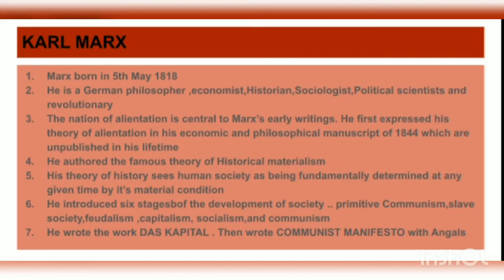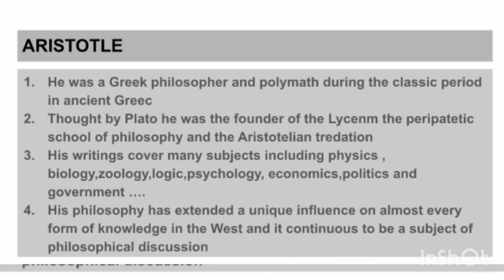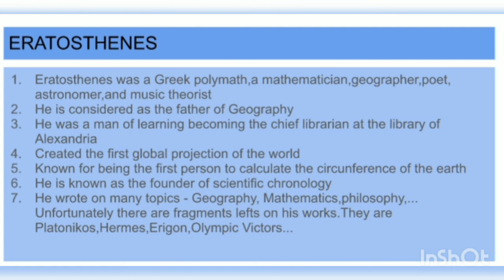Digital album | Social Scientists | Vysakhan PV